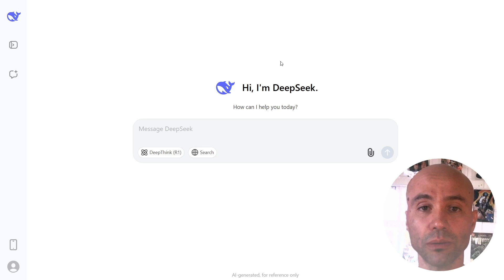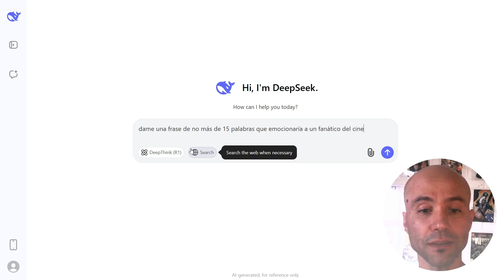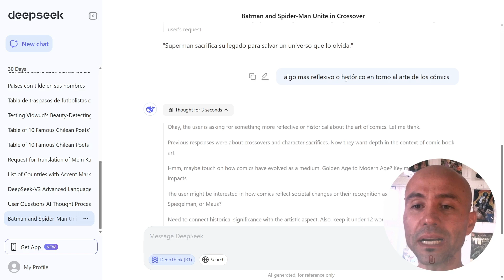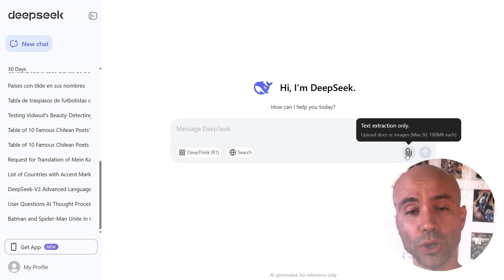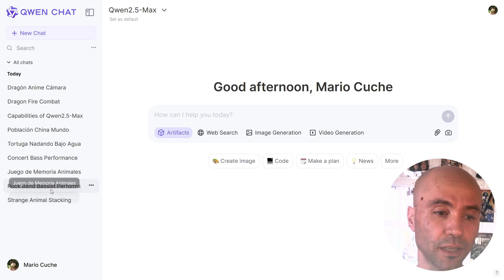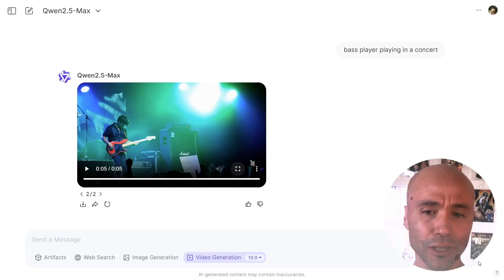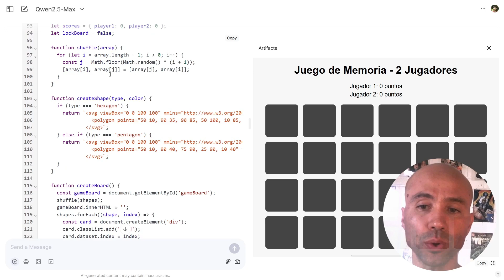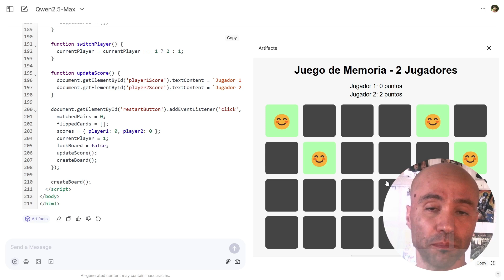DEEPSEEK y QWEN GRATIS: Inteligencia Artificial china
China empezó a desatar todo el poder de su desarrollo tecnológico aplicado a la Inteligencia Artificial, lo que quedó claro con el lanzamiento de DeepSeek, el modelo de razonamiento que supera a ChatGPT-4o.

Pero eso no esto, porque ahora también está disponible Qwen, una IA que genera imágenes, código autoejecutable (lo que permite, por ejemplo, crear videojuegos que se pueden jugar directamente en la interfaz de Qwen) y hasta videos ¡TODO GRATIS!

00:00 China ha entrado con todo en la competencia por la mejor IA con el lanzamiento de DeepSeek y, ahora, Qwen.
00:29 DeepSeek ha causado un gran impacto, afectando acciones de empresas tecnológicas en EE.UU. y convirtiéndose en la app más descargada de la historia.
02:22 DeepSeek mejora respuestas con "razonamiento", pero no siempre logra precisión en aspectos como el número exacto de palabras.
05:13 DeepSeek está a la par con ChatGPT-4o en rendimiento, pero aún tiene limitaciones, como interpretar imágenes más allá del texto.
06:10 Qwen introduce funcionalidades avanzadas como generación de imágenes, videos y código ejecutable dentro de su interfaz.
07:37 Qwen logra generar imágenes complejas con múltiples objetos en diferentes posiciones, aunque requiere reintentos.
09:33 La generación de videos en Qwen es impresionante, con movimientos fluidos y detalles realistas.
10:03 Qwen permite programar y probar juegos directamente en su interfaz con "Artifacts".
11:56 Qwen demuestra gran capacidad para la generación de juegos, aunque sigue necesitando ajustes y pruebas iterativas.